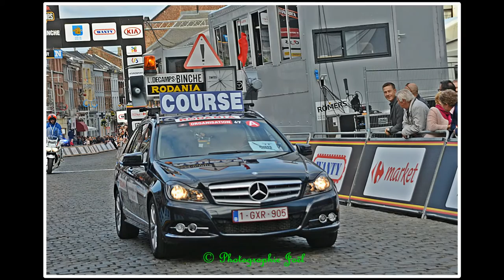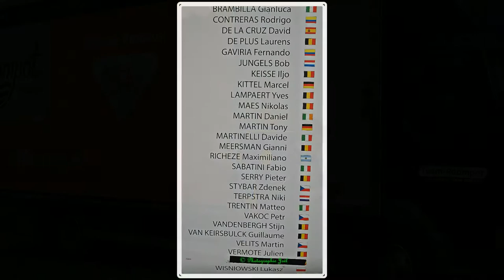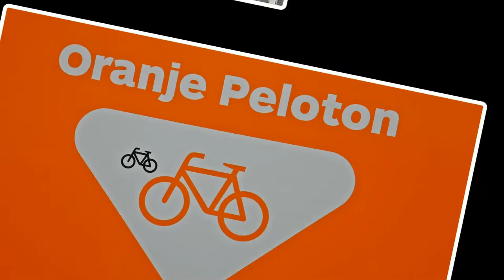Dernières parties de la course Binche-Chimay-Binche